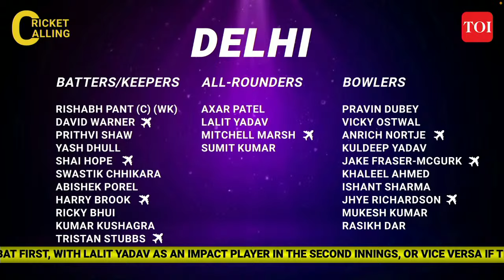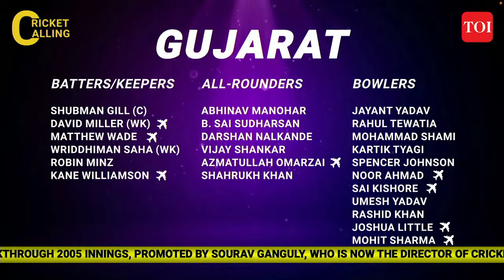IPL 2024 Live: Chennai vs Delhi Match Prediction | CSK vs DC | IPL Match 11| Cricket Calling |TOI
At Visakhapatnam, the Capitals are struggling, seeking a reversal after two IPL 2024 losses. MS Dhoni, sporting long hair reminiscent of his 2005 breakthrough innings, returns. Under Sourav Ganguly's direction, Delhi Capitals aim to halt Dhoni and CSK's winning streak. Despite CSK's batting depth, they've not needed Dhoni; Rishabh Pant and David Warner shine, contrasting with the top-heavy Capitals. Bowling concerns worsen with injuries to Ishant Sharma, Anrich Nortje, Jhye Richardson, and Shai Hope. Capitals must adapt to Visakhapatnam's pitch, crucial for consecutive matches against CSK and KKR. Ricky Ponting eyes Prithvi Shaw and Lalit Yadav's inclusion for strategic advantage against CSK's left-handers. Richardson’s return boosts the Capitals' options.